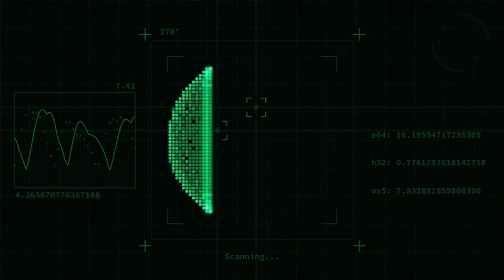👁‍🗨Legacy and Legend: The Tale of Queen Araweelo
In this captivating episode of "Legacy and Legend," we journey through the annals of African history to uncover the fascinating and enigmatic story of Queen Araweelo, a legendary figure whose reign and legacy continue to spark intrigue and debate across generations. Queen Araweelo, often hailed as a symbol of female empowerment and leadership, ruled the ancient Somali territory with a remarkable blend of strength, shrewdness, and sometimes ruthless determination.

Join us as we explore the rich folklore surrounding her controversial methods of governance, her profound impact on gender roles within her society, and the enduring myths that paint her both as a revered icon and a cautionary tale. We'll delve into historical accounts, oral traditions, and scholarly interpretations to piece together the life and times of a queen who defied conventions and left an indelible mark on Somali culture.

Whether you're a history buff, a lover of folklore, or simply curious about powerful female figures who shaped the world, this episode promises to enlighten and inspire. Tune in to discover the legend of Queen Araweelo—a ruler whose story transcends time and continues to resonate in the hearts and minds of people today.

Discover the hidden truths that lie beneath the surface of our reality, as Memory takes you on a journey through the depths of human consciousness and beyond. From ancient myths to modern urban legends, each episode will leave you questioning the nature of existence and the mysteries of the universe.

 Join us as we delve into the darkest corners of the human psyche and uncover the secrets that have been buried in the sands of time. From cryptic symbols to whispered prophecies, Memory Chronicles will challenge your beliefs and open your mind to a world of endless possibilities.

So, grab your headphones and get ready to embark on a mind-bending adventure into the unknown.

If you have an amazing story we want to hear it:

✔I Would Love to Hear from you! Text Me From Your Celly!